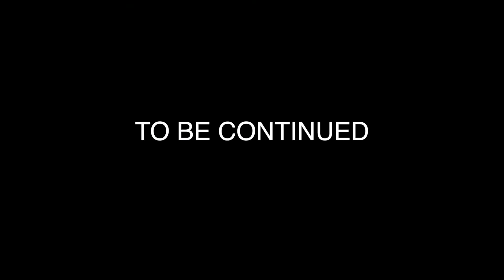PANDA (STEP NATION) G MIX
A TILLI MACK VISION